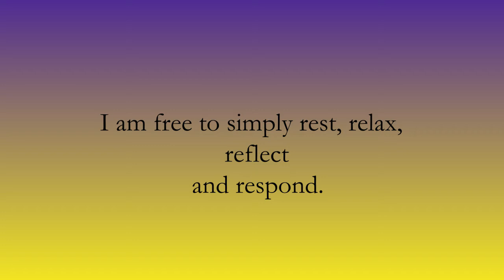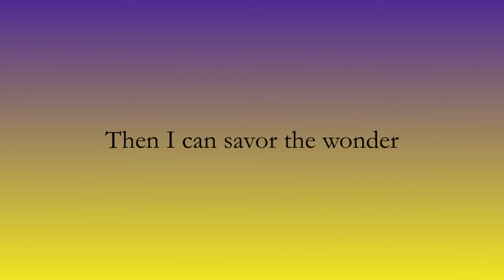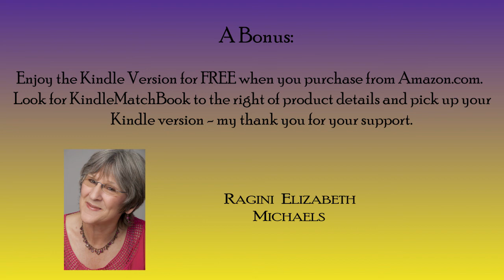The Jewels of Here and Now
Short Trailer featuring excerpts from Ragini's newest book - The Jewels Of Here And Now: Awe, Reverence, And Ever Deepening Gratitude.